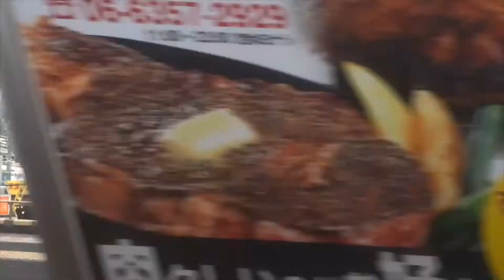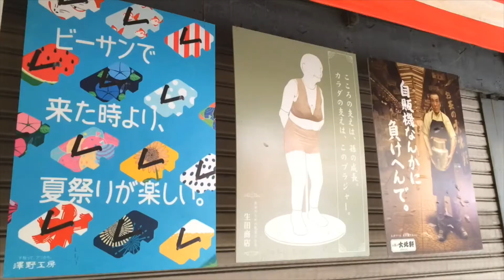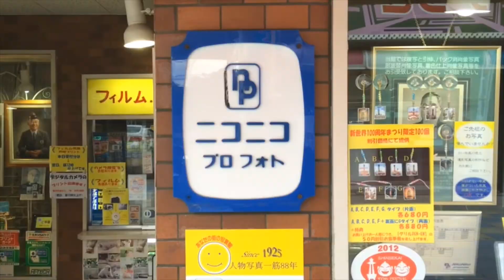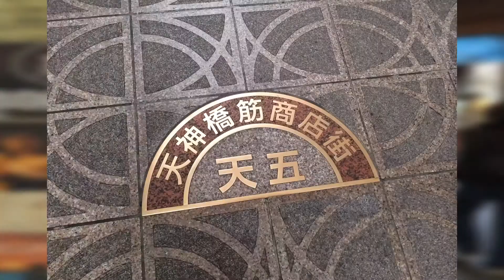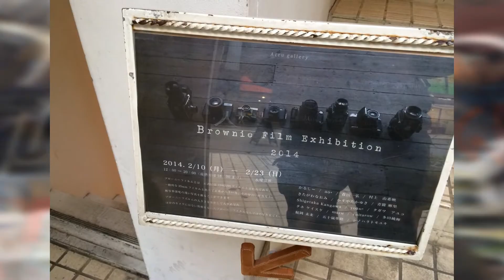大阪ぶらり「天満・新世界・通天閣・心斎橋」［2014.2.18］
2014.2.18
撮影@iPhone5s